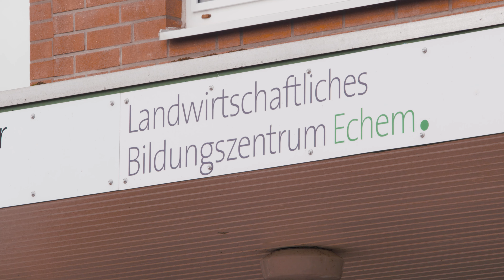Wie guckt die Kuh? – Portrait | wohlfarth film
Die Kuhbrille - eine digitale Innovation.
Preisträgerportrait anlässlich des ersten "Digitalisierungspreis Agrar und Ernährung, Niedersachsen", vergeben vom Niedersächsischen Ministerium für Ernährung, Landwirtschaft und Verbraucherschutz.

Produziert von der wohlfarth film GmbH.